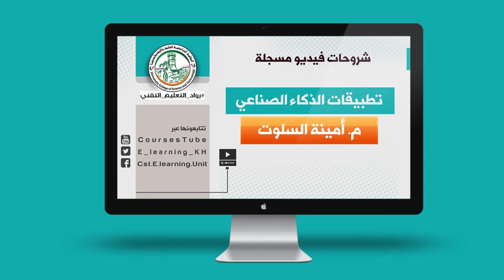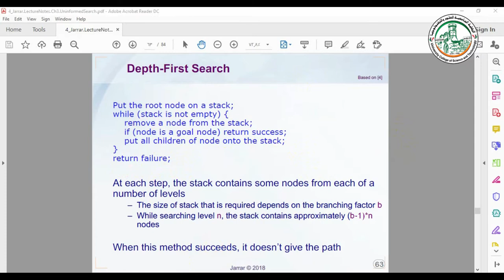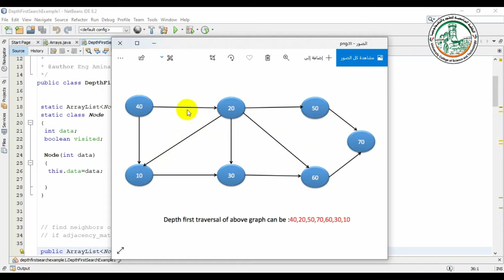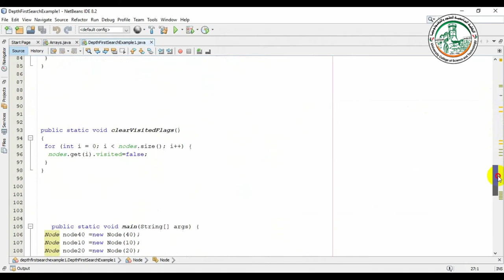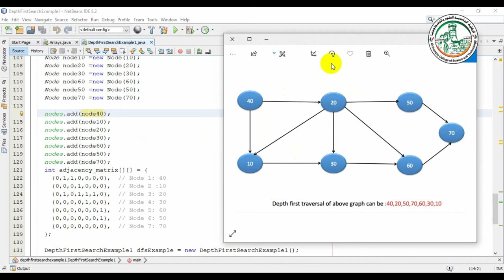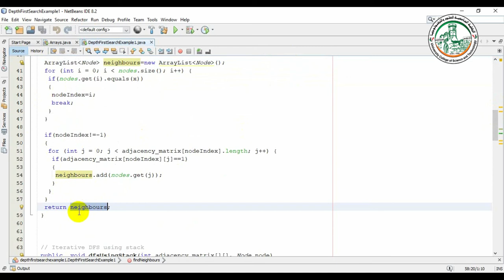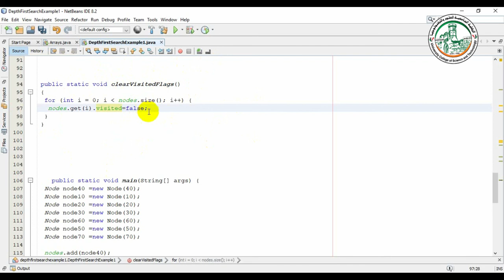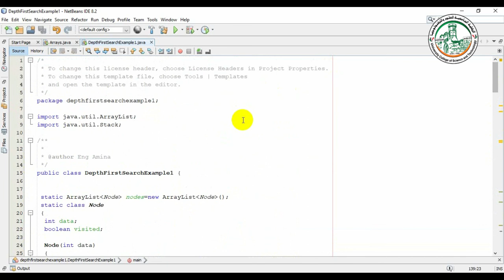DFS Coding Example